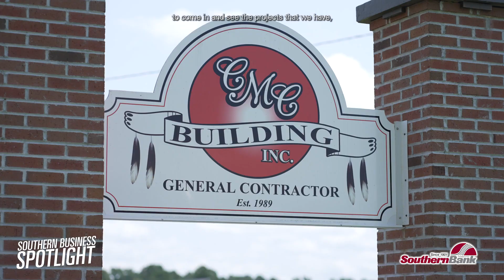Southern Business Spotlight - CMC Building